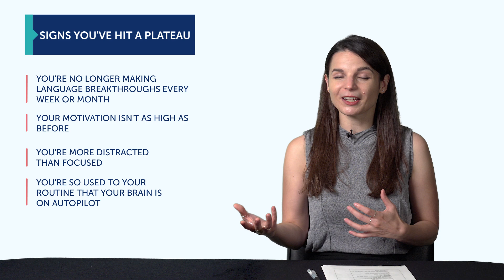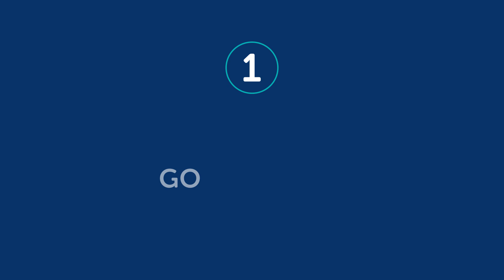When Routines Grow Stale. How to Learn More Russian with a New Routine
← Learn how to update your Routine! Here is your fast track to fluency, get you FREE gifts now.

This is your Russian Monthly Review, in this video you will learn how to freshen up your Routine so that you never get bored ! Also you will discover what are the resources you can get for free on RussianPod101.com this month!
Whether you are an absolute beginner or an advanced learner, this video is made for you as we give you the best learning tips and strategies. This is THE place to start if you want to start or improve your Russian learning strategy.